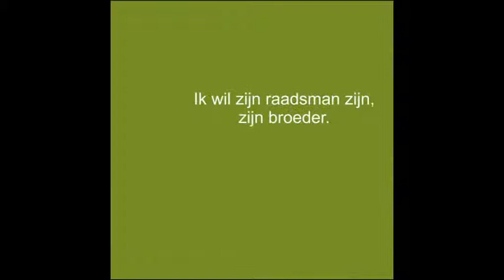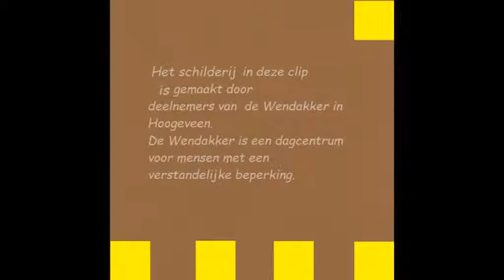Floris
Ik ken een mens, vijf maanden oud,
waar ik onnoemlijk veel van houd.
Hij draagt de stoere naam van ridder.
Ik wil zijn schild zijn,
zijn aanbidder.
Ik wil zijn vader zijn,
zijn moeder.
Ik wil zijn raadsman zijn,
zijn broeder.
Ik wil zijn engel zijn
in dagen van geweld,
of zijn medaille …
voor mij is hij een held.

Als kleine Floris lacht,
dan lachen alle grote mensen om hem heen.
wordt nacht weer dag
en kei en rots wordt edelsteen.
wordt zelfs een overspannen zenuwpees sereen.
voel je voor eventjes de kracht
van ‘samen één’.

Muziek: Rob van Donselaar